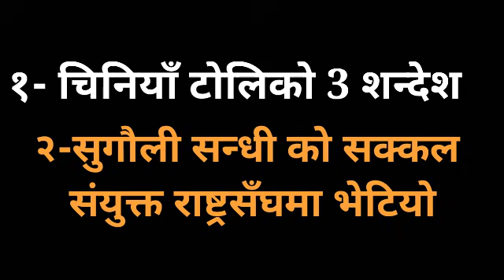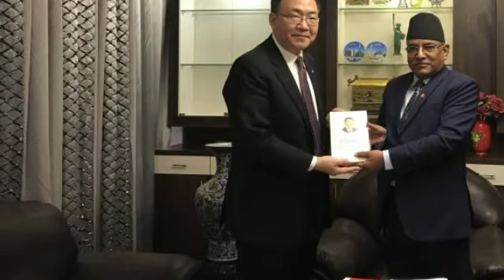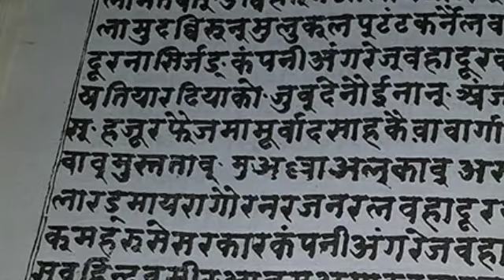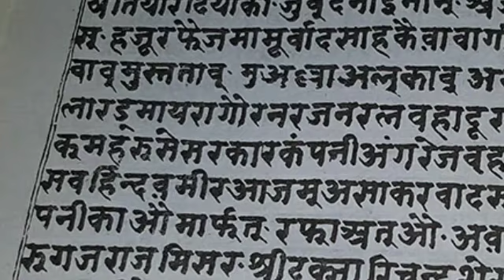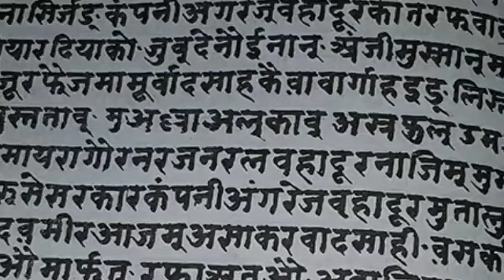निकै खुशिको खबर सुगौली सन्धिको सक्कलपर्ती राष्ट्रसँघमा सुरक्षित।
Moderator: Bibash Budhathoki
 Correspondent: Keshar Rawat
 Camera: Deepak Budhathoki
 Collaborator: Sita Bohora
 Director: Bibash_Budhathoki
 Correspondent: Keshar Rawat
 Camera: Deepak Budhathoki
 Collaborator: Sita Bohora